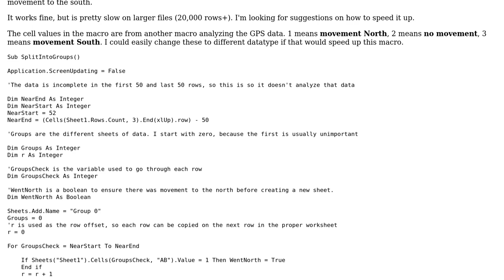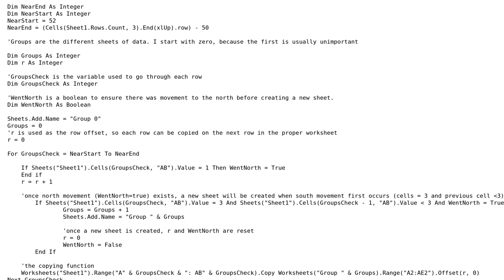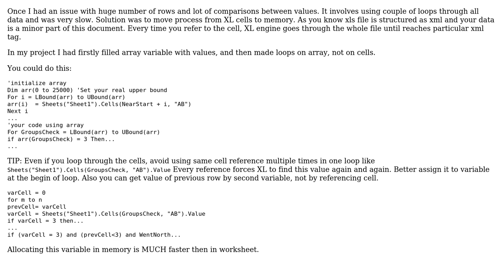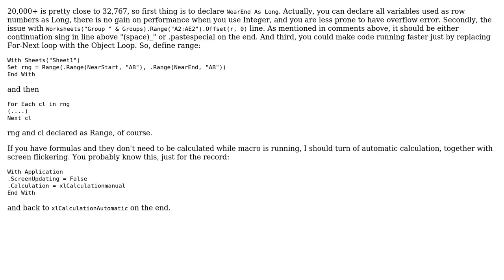Splitting an Excel file into separate sheets by data (2 Solutions!!)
Splitting an Excel file into separate sheets by data

With thanks & praise to God, and with thanks to the many people who have made this project possible! | Content (except music & images) licensed under CC BY-SA | Music | Images & others | With thanks to user Vogel612 user Vmesser user MarcinSzaleniec user gkavet and the Stack Exchange Network Trademarks are property of their respective owners. You are responsible for your own actions.